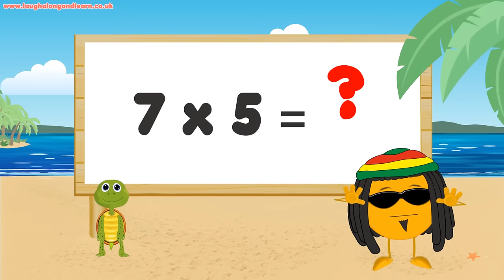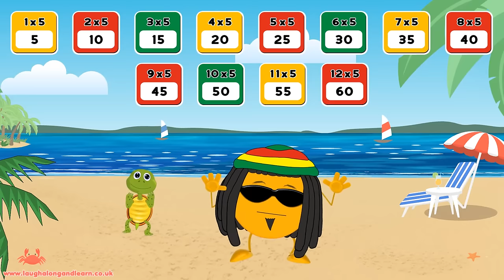5 Times Table Song (Learning is Fun The Todd & Ziggy Way!)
Many children find it hard to learn multiplication. I hope Todd & Ziggy have made learning the 5 times table fun for you.

Come on and sing with me
It's fun to learn, you will see
Reggae now you'll sound so neat
We can sing against the beat

We're learning, we're learning!
Yes on the way we're learning!
There's no mountain we can't climb
Hands up now we sound divine

1 x 5 = 5
2 x 5 = 10
3 x 5 = 15
4 x 5 = 20
5 x 5 = 25
6 x 5 = 30
7 x 5 = 35
8 x 5 = 40
9 x 5 = 45
10 x 5 = 50
11 x 5 = 55
11 x 5 = 60

5, 10, 15, 20, 25, 30, 35, 40 and 45
50, 55 Count it out at 60
Reggae now we sound so neat
You can sing against the beat!

1 x 5 =?
2 x 5 =?
3 x 5 =?
4 x 5 =?
5 x 5 =?
6 x 5 =?
7 x 5 =?
8 x 5 =?
9 x 5 =?
10 x 5 =?
11 x 5 =?
11 x 5 =?

5, 10, 15, 20, 25, 30, 35, 40 and 45
50, 55 Count it out at 60

Sing along now to the rhyme
We're taking just a little time

Yea Man!
Jacob's a Star!
Reggae Beatz!